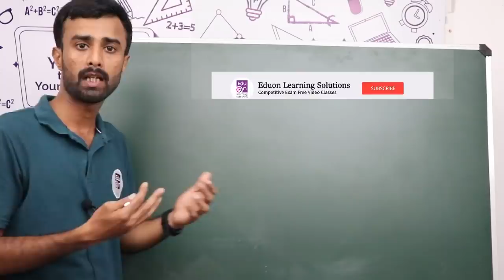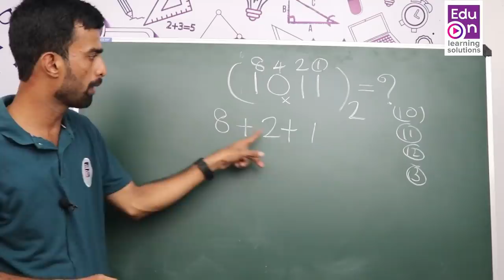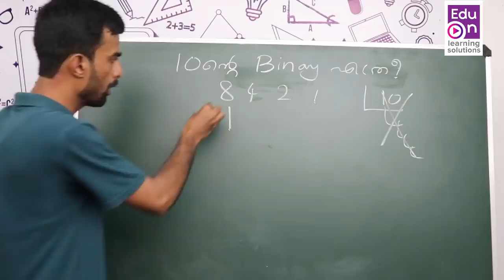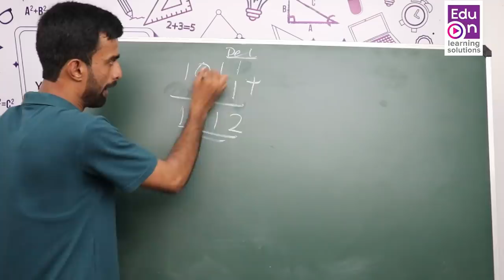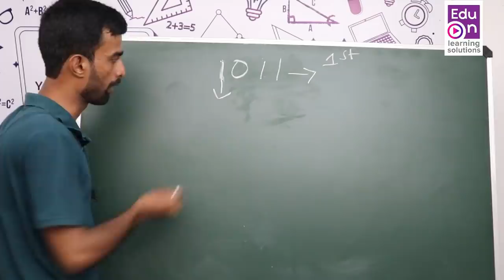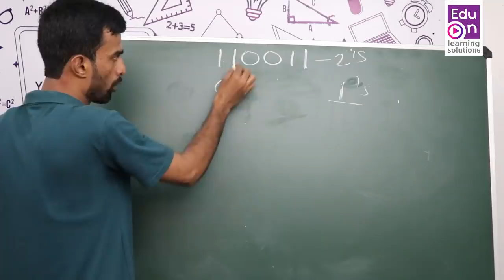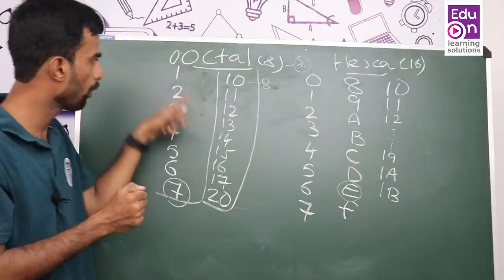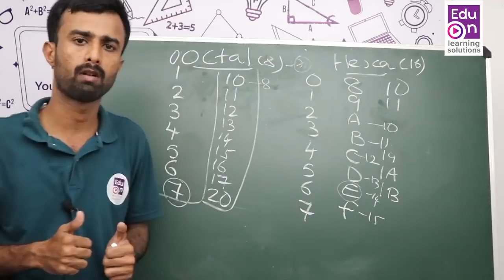100% ഉറപ്പുള്ള ചോദ്യങ്ങൾ 😍🙂Computer Number System For University Assistant|RRB NTPC|VEO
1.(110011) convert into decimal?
2. find the binary digit of 42
3.find the ones complement of (1101)
4. which number represent D in hexa decimal